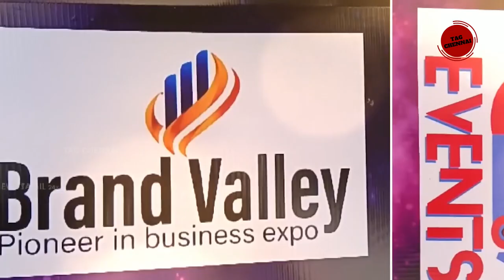முதலில் பெர்ஃபார்மென்ஸ் பண்ணுங்க சம்பளம் பிறகு தர்றேன் நேக்காக விஜய் டிவி பிரபலங்களை ஏமாற்றிய கில்லா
முதலில் பெர்ஃபார்மென்ஸ் பண்ணுங்க…. சம்பளம் பிறகு தர்றேன்…. நேக்காக விஜய் டிவி பிரபலங்களை ஏமாற்றிய பலே கில்லாடி…!